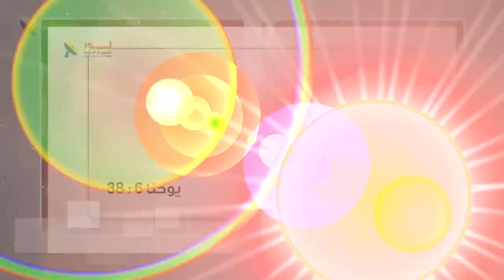561 المسيح كلمة الله هو صورة الله غير المنظور الذي صار إنساناً